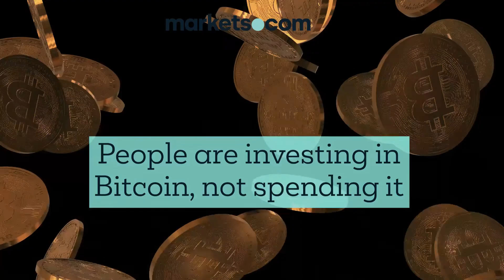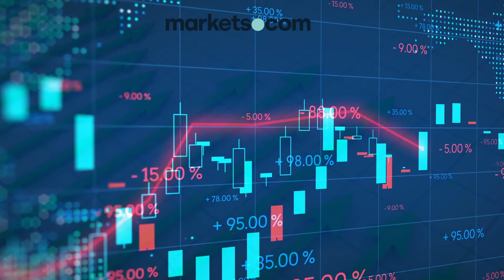Bitcoin, Musk & the great Tesla U-Turn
Elon Musk, eh? His influence on cryptocurrency seems total. Even his smallest tweet can cause seismic price movements. He’s been at it again, this time with a major statement that has wiped billions off Bitcoin’s market cap.

70.14% of retail investor accounts lose money when trading CFDs with this provider. You should consider whether you understand how CFDs work and whether you can afford to take the high risk of losing your money. This information is for general informative purposes only and should not be construed as financial advice. Past performance is not an indicator of future results.